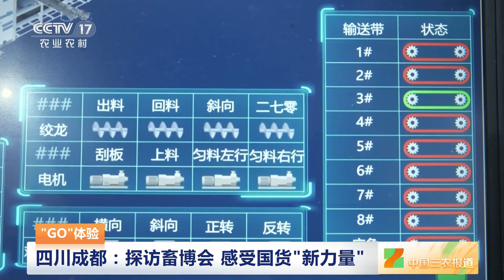[中国三农报道]“GO”体验 四川成都：探访畜博会 感受国货“新力量”|农业致富经 Agriculture And Farming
“GO”体验·四川成都：探访畜博会，感受国货“新力量”。